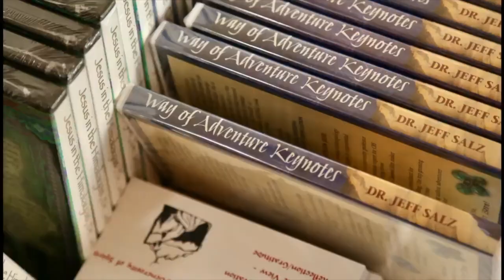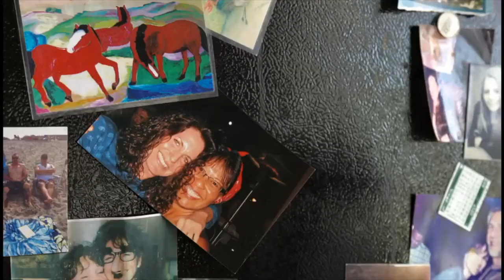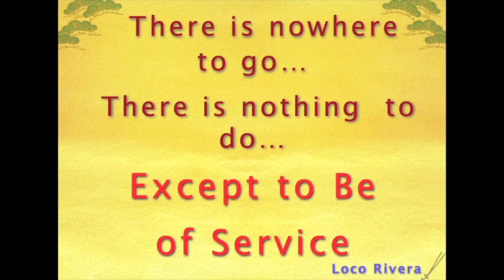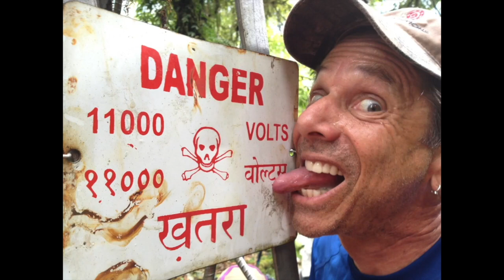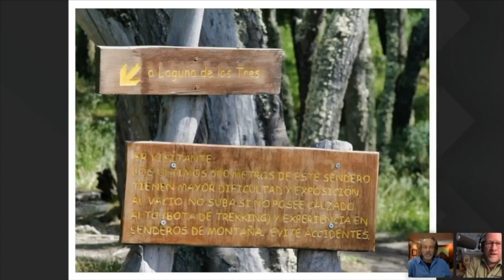Remembering Dr. Jeff Salz—A Tribute & Memorial To An Adventurer, Friend, Hall of Fame Speaker—Author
LINKS MENTIONED DURING THE WEBCAST are below.
This is a replay of the Tribute & Memorial for Dr. Jeff Salz that Livestreamed on May 3, 2021 on the Journeys Webcast with host Allan Karl WorldRider and many special guests.

Discovery Channel with Jeff from 1999 regarding the discovery of some mummies in the cloud forests of Peru

NOTE: YouTube limits description content to just 5,000 characters. The entire chat transcript for this Jeff Salz Memorial is more than 24,000 characters.

PARTIAL CHAT TRANSCRIPT FROM LIVESTREAM MAY 3, 2021

George Walther—George Walther here

Bobo Czarnowski—Greetings everybody!

L.B. Sandy Rock—Hey Bobo

Dick Plush—Hi all!

Suzette McKee—Missing my friend Jeff. much love from Suzette

Michael Saul—Michael Saul–greetings everyone

Christian Gray—Hugs to everyone joining today

Eileen McDargh—eileen mcdargh here

Karissa Hannum—Hi everyone!

laura wagner—Love to all Hi

Vince Poscente—Yes. Group hug indeed.

Eric Cabot—Eric Cabot is in the room.

Jamey Wagner—Jamey Wagner

Eileen McDargh—Indeed... a group hug!

Lena Keslin—Michael Keslin

Chris Foster—Chris from Leucadia (San Diego County) California.

Greg Turp—Hello everyone.

Rick Hubbert—Rick Jeff's friend from Cuenca EC

Lee Marvin—Lee Marvin–hello

Ellen Simon—hi all. This is Lisa's Aunt Ellen from Indiana

Jason Jason—Hugs and peace to everybody

Eileen McDargh—We've been trekking with hm in India. Ecuador and I've known him for years from NSA

Patrick Miller—I helped Jeff write THE WAY OF ADVENTURE...

Larry Kesslin—Larry from Carlsbad met Jeff because we both adopted young men from Africa.

Vince Poscente—Canadian living in Dallas fan of The Jeff Salz

David Secunda—David in Boulder here. First met Jeff as a Prof at SDSU then off to Nepal with him and a crew for a month and most recently on the Speaker's Journey

Eileen Anderson—Hello Everyone. Eileen Anderson from Long Beach here. Honored to be a part of this. Sending Love out to all!

Paolo Marks—Greetings all–much love

Tracy Cohen-Roth—Tracy from San Diego. Jeff was my professor at SDSU then I shared six weeks in the Himalayas with him.

Heather Mandel—Beautiful opening

Suzette McKee—Jeff was a dear friend and I was so shocked to hear of his passing. From the moment I met him I was blessed. I had hired him to speak a while back for a big AT&amp;T meeting about keeping a sense of adventure in all you do and he had the audience in the palm of his hand. I got so many gushing accolades from the attendees after that meeting and we ended up bringing him back again a few years later which almost never happens with speakers. But I was the lucky one since Jeff and I became good friends. He was the kind of person who late at night when I’m working way too long an email inviting me to come to his home and rappel off something called suicide rock had me immediately responding sure! . I loved seeing him in his home element in Idyllwild CA how many fascinating people he attracted how the sign over the inside of the door to his home said servants entrance that was so Jeff. When he and Lisa moved to Cuenca I cheered them on and wished them well following thei

Michele Hall—Michele Hall here... from Del Mar Ca. Lisa (Jaffe) is a long long time friend and I met Jeff through Lisa.

Catherine Halmay—Up in Idyllwild...thinking of Jeff and Lisa...

Cheryl Day—Cheryl Day from Vista CA. Friends with Lisa and Jeff

Tracy Cohen-Roth—Thank you Allan you for bringing us together!!!

Suzette McKee—When he and Lisa moved to Cuenca I cheered them on and wished them well following their magical journey and watching them charm the locals. His friends became my friends celebrated with me at my own wedding and my world was made better by knowing him. My heart goes out to Jaffie and all who loved this great man. He is wandering the stars now and the heavens bow. Safe travels my friend.

4:0 | Scott Friedman Friedman | "Scott Friedman Colorado - Jeff Salz lover -"

4:18 | Jason Jason | Hugs to everybody. This is Jason Freeman

4:23 | Lorna Riley | Lorna Riley here. Jeff and I were in the same profession of